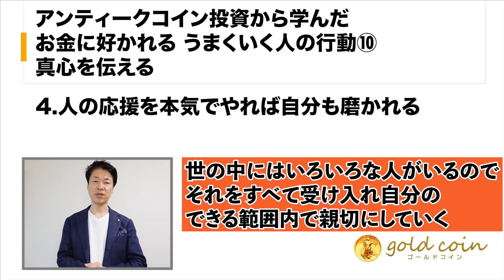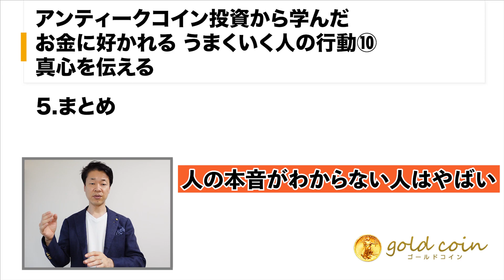お金に好かれるには・・・とにかくスマホを〇〇〇